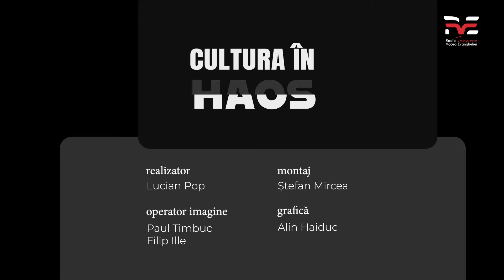Ep 03 | Cultura în Haos - Încălzirea globală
Cultura în haos – despre valorile creștine într-o lume aflată în schimbare | Cu Lucian Pop și Marius Birgean
Ascultați RVE Timișoara zilnic, pe frecvența 92,2 FM sau online pe